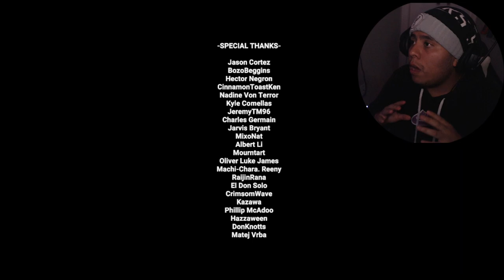GETTING MY FIRST JOB OF ME BE IN A GARBAGE MAN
I have uploaded another video once sorry If I didn't stream yesterday because I was going through some stuff or I just didn't felt like it but at least we got the job done and also y'all go make sure hit 25 likes in this video today even tho I was picking up Trash for the day just minding my own business just doing my job all the sudden there was a killer chasing me and coming after me but yea I hope everyone enjoys this Trash night video from this masterpiece 616 games:)

Also 2 Special shoutouts for the day: @DashieGames @HollowPoiint

Chapters:
00:00 - 01:05 FUNNY INTRO
01:06 - 01:29 INTRO
01:30 - 01:38 FNAF 4 JUMPSCARES
01:39 - 01:48 INTRO STILL
01:48 - 03:06 ME RAPPING
03:10 - 34:49 FULL GAMEPLAY
34:50 - 36:00 ENDING
36:01 - 37:12 OUTRO